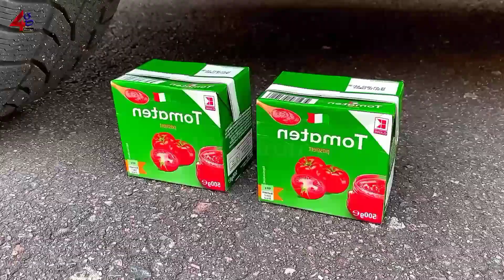EXPERIMENT : CAR vs Watermelon | Crushing crunchy things with car